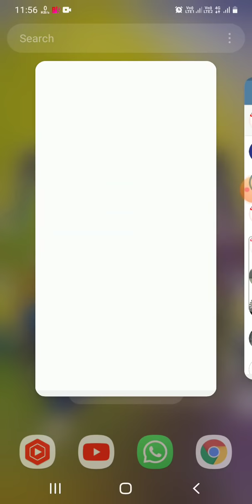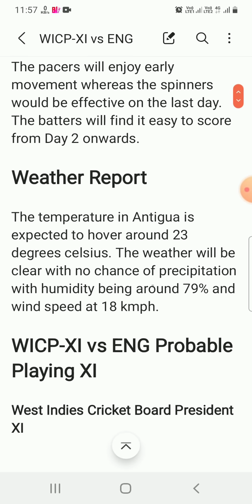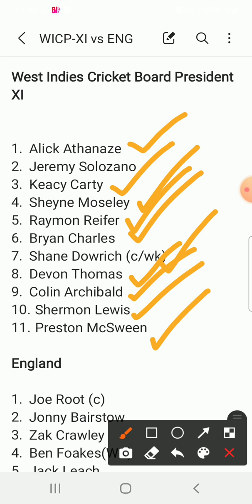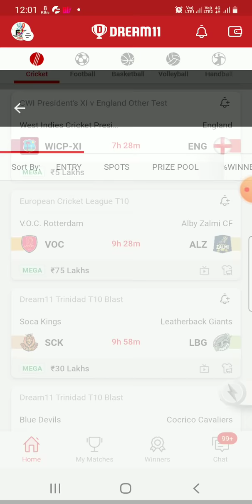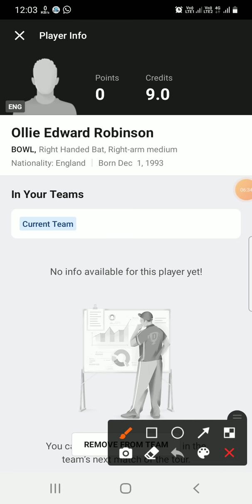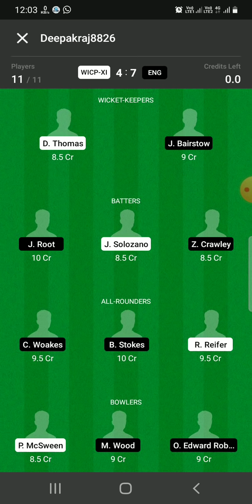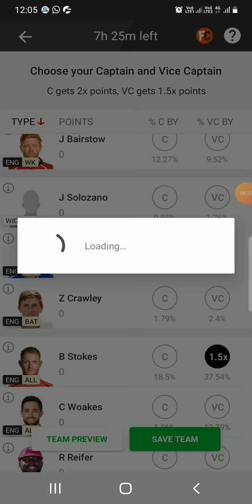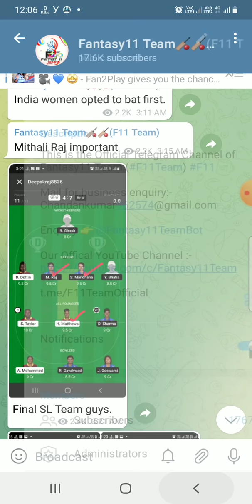WICP-XI vs ENG Dream11 Team|| wicpxi vs eng match dream11 prediction, stats, live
West Indies Cricket Board President XI vs England dream11 prediction|| wicp xi vs eng 1st test match